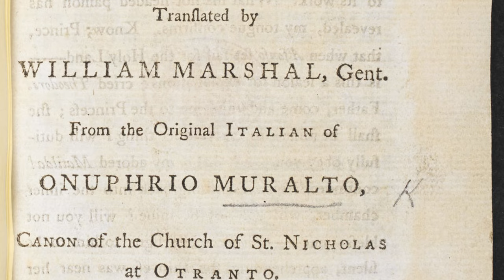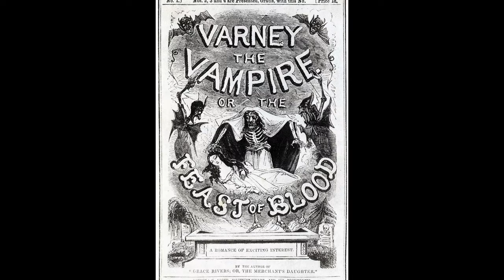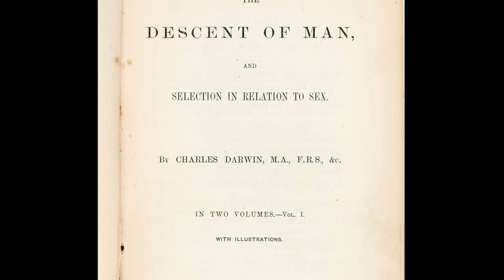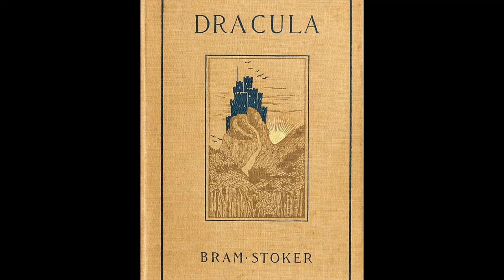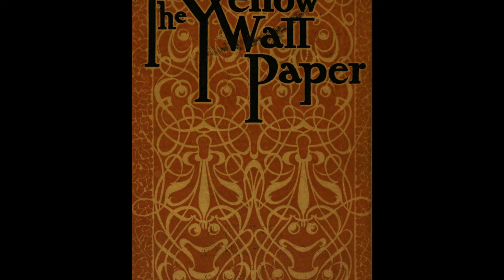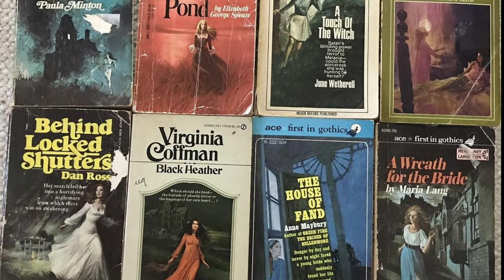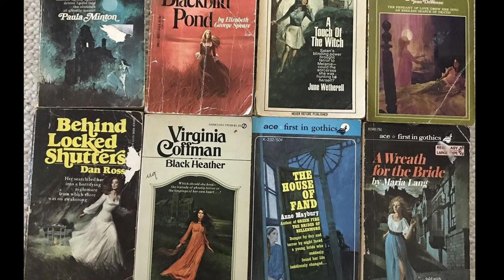A History of Gothic Literature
The Castle of Otranto is considered the first work of gothic fiction due to its establishment of gothic tropes, such as the supernatural, old castles, secret passages, paintings moving on their own, and doors closing by themselves.

The latter part of the 18th century saw an explosion of gothic literature. Ann Radcliffe’s works were some of the most popular in the 1790s. Her novels, such as The Romance of the Forest, and The Mysteries of Udolpho, were considered to be of a more feminine style, where rationality prevailed, instead of supernatural horror.  The supernatural events in her novels ended up having mundane explanations.
Early Gothic works often had medieval settings. Ancient castles perfectly contributed to the themes of entrapment and constraint in these stories.
In fact, Gothic literature is associated with the Gothic Revival architecture of the period. Gothic writers associated old medieval buildings with what they thought as a terrifying period – characterized by harsh laws and mysterious, torturous and superstitious rituals. The medieval settings of extreme beauty in Gothic works reflect the genre’s appreciation of extreme emotions and the sublime.

Mahler - Symphony No. 7 in E Minor - Scherzo